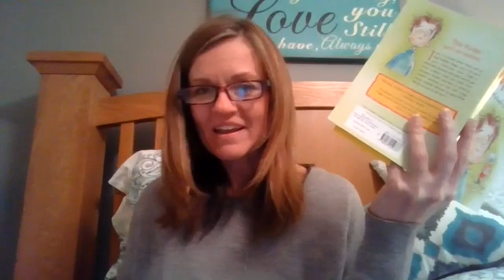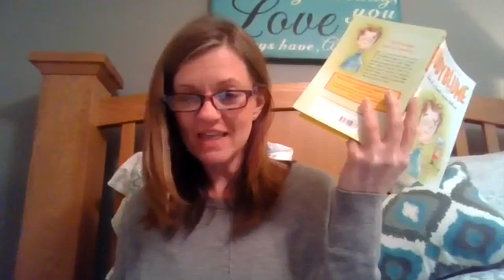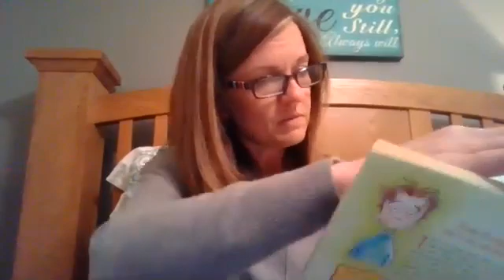Reading with Mrs. Huether 3-5 grade- Tales of a Fourth Grade Nothing 4-9-20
Welcome to the official YouTube account for Maranatha Christian Academy!